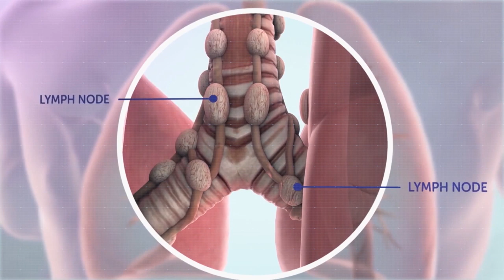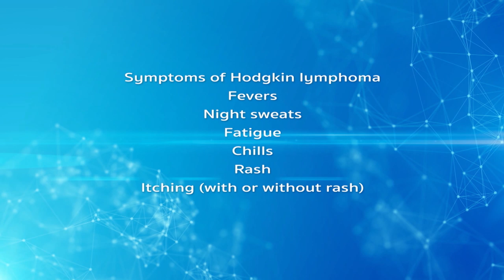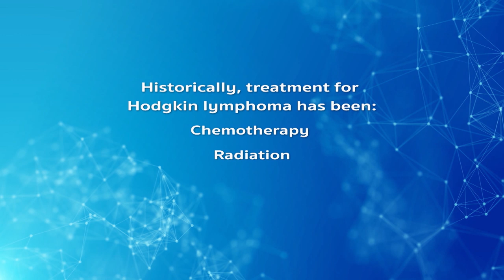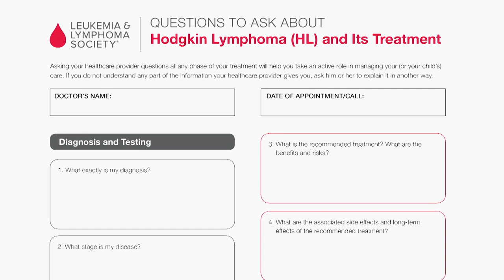Understanding Hodgkin Lymphoma | The Balancing Act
Behind the Mystery is on location at City of Hope, located outside of Los Angeles, to speak with Hematologist and Oncologist, Alex Herrera, M.D., about Hodgkin lymphoma. A leader in lymphoma research, Dr. Herrera also discusses treatment options for patients and the importance of discussing them with your doctor. We also meet with 27-year-old Michael Pasmant, who took his diagnosis head on and was determined to keep a positive attitude with support from friends, family and his wife. If you or someone you know has been diagnosed with Hodgkin lymphoma, it’s important to be informed, talk to your doctor about what to expect, ask questions and understand your treatment options.